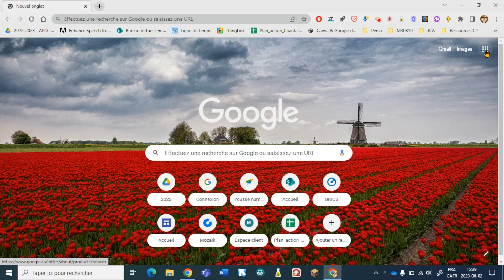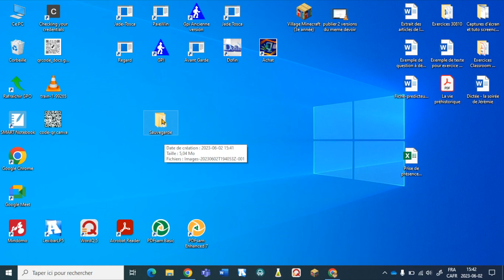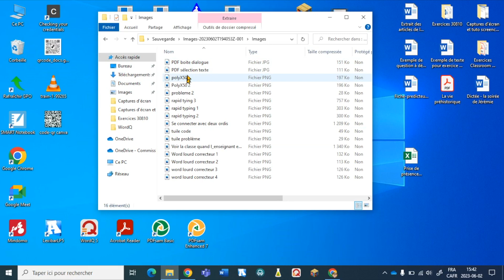Télécharger des fichiers depuis Google Disque sur mon bureau d'ordinateur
Cette vidéo s'adresse aux élèves du CSS de Laval qui doivent quitter leur environnement scolaire Google. Il est possible d'enregistrer leurs fichiers sur leur ordinateur personnel.